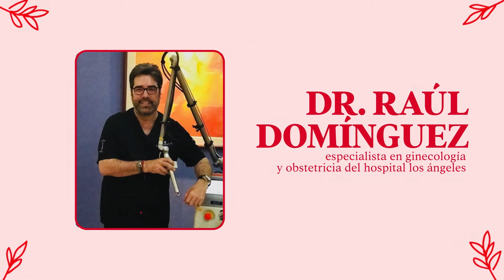TocaFest 2019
Las Mujeres de tu vida son nuestro motor

 Surman presenta Toca Fest 3a edición

Surman donará a Fundación Cima un Chevrolet Aveo y donativo en efectivo para jornadas de detección oportuna del cáncer de mama.

A través del sitio web se podrán solicitar prótesis mamarias, pelucas oncológicas, así como mangas para prevenir el linfedema de forma gratuita.